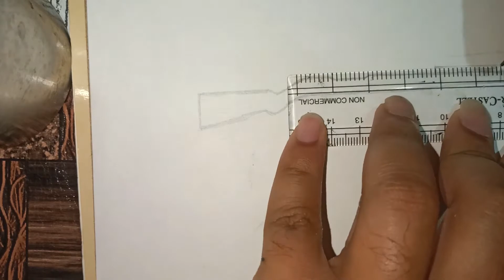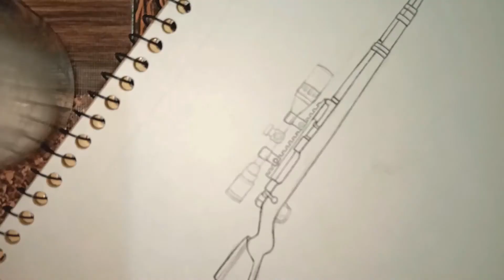Drawing kar98 (pubg) ll ballpoint sketch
Published on 4 june2020

Drawing kar98 using ballpoint pen .It takes around 2 hours to complete this sketch so I hope you all like this sketch.